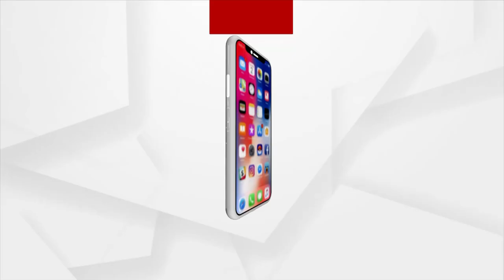Headlines 7AM | 23rd August 2021 | Argus News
Headlines 7AM